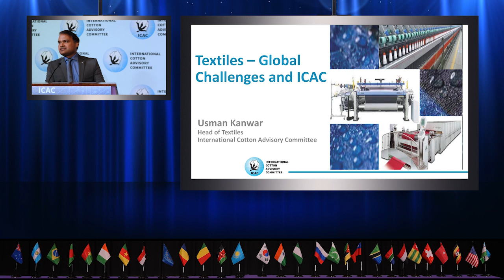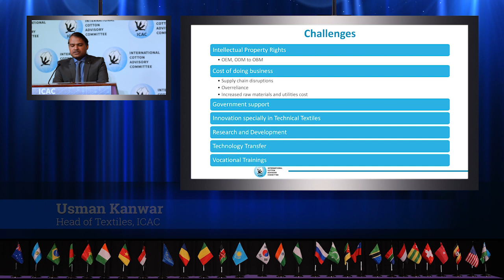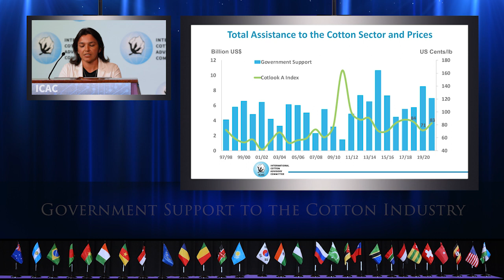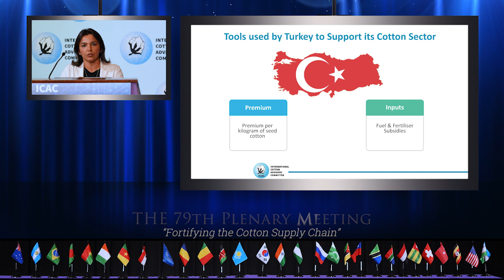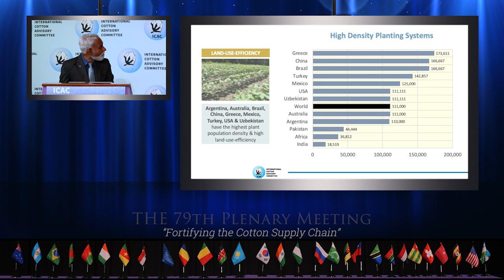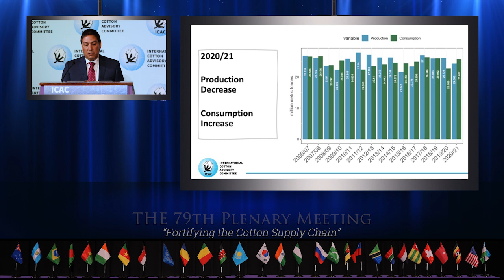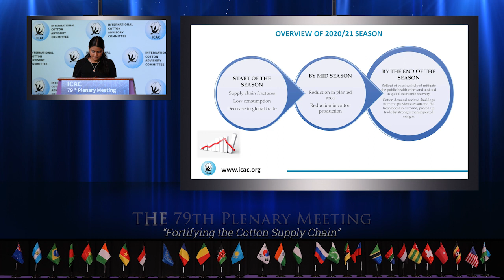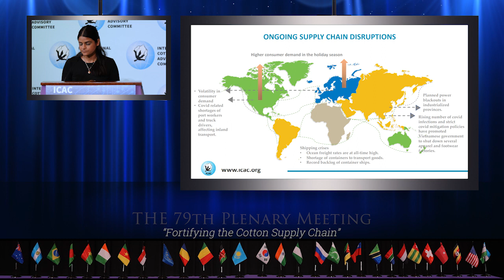International Cotton Researchers Association – ICRA